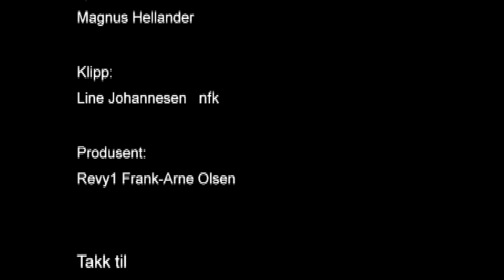Honninsvågrevyen Det E No Det Gjeld Fra 2004 Del 4 av 4